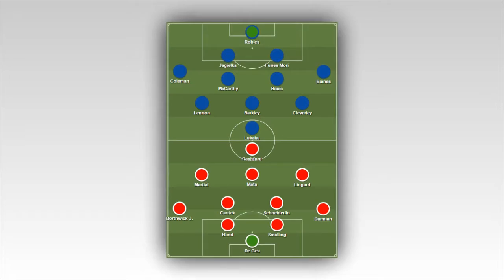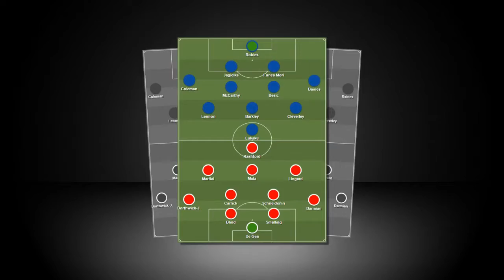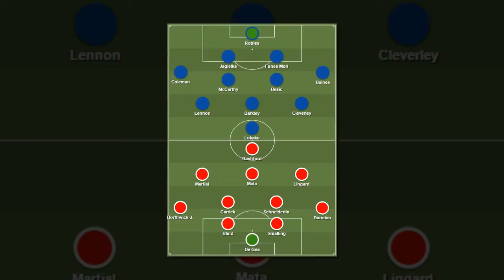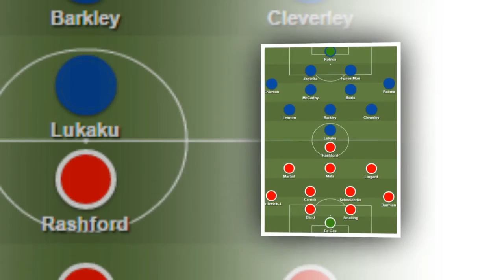Everton vs Manchester united 03/12/16 - Highlight and all goals - EPL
Everton vs Manchester united 03/12/16 - Highlight and all goals